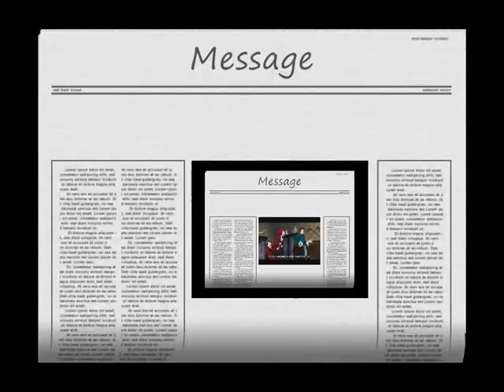Kuroshitsuji (Everyday I Love U Less and Less)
Anime: Kuroshitsuji (Ciel x Sebastian vs. Madam Red)
Song: Every day I love you less and less